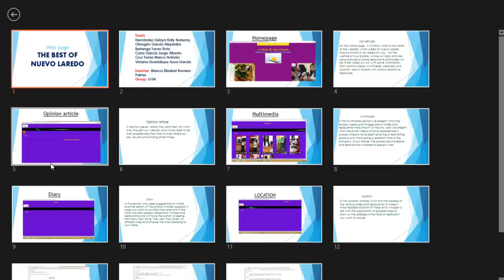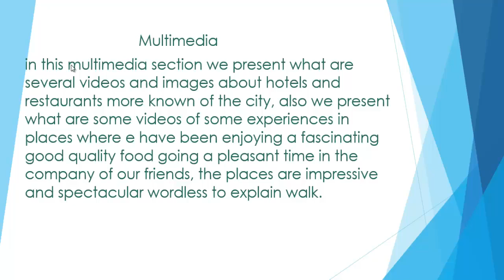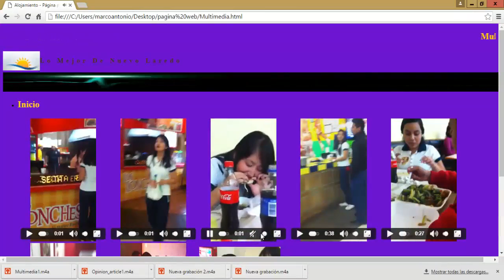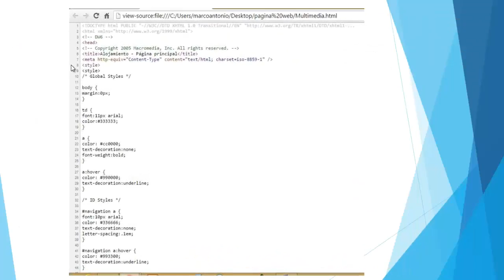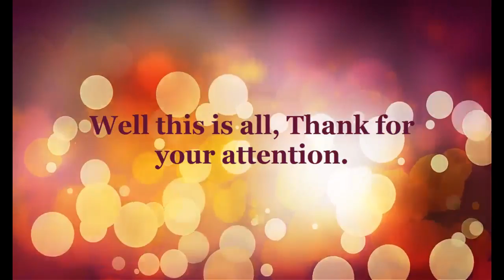Lo Mejor De Nuevo Laredo(Page)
Members:                                Group: 6104

-Hernández Zelaya Katy Nohemy
-Obregón García Alejandra
-Berlanga Torres Elvia
-Cano García Jorge Alberto
-Cruz Torres Marco Antonio
-Viviana Guadalupe Azua García